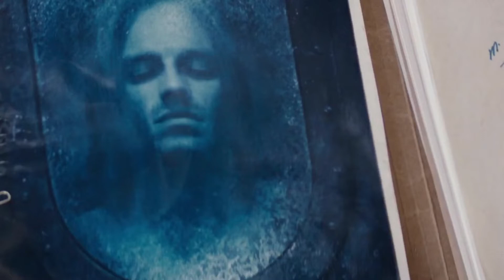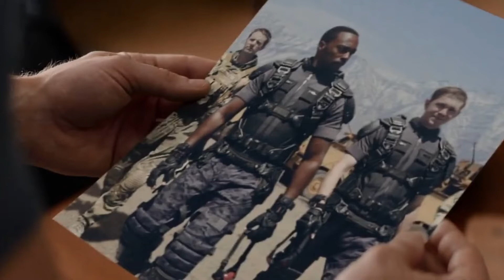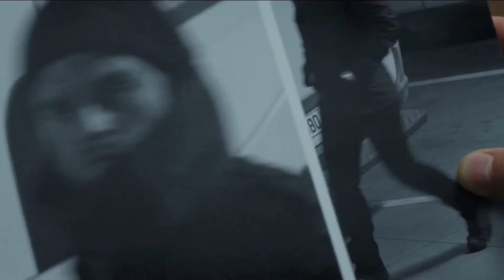THE FALCON AND THE WINTER SOLDIER | Tutto quello che devi sapere sulla serie!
Domani esce TheFalconandTheWinterSoldier e avete bisogno di rinfrescarvi la memoria? Non preoccupatevi, ecco il video riassunto che fa per voi! Qui troverete tutto ciò che dovete sapere sul duo e su ciò che aspetta loro 💪
E voi siete carichi per questa nuova serie? 😍